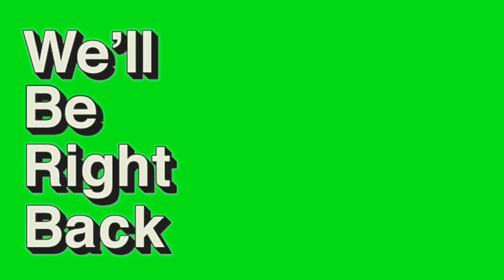Young Life Golf Tournament Documentary - Somerby Golf Club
We did things a little different this time around! Instead of making a little hype video, we wanted you guys to see what happens on the course during one of these tournaments! Follow along as we see the Penz Auto golf squad take on Somerby Golf Club for the Young Life Golf Charity 4-man Scramble!

🚀💥 Buckle up, roadsters, you've traveled the highway of our video and now it's time to step into the fast lane with Penz Auto!

🌐 First stop, our digital garage where dreams are made real – Get ready for a ride you'll never forget!

👍 Want to ride shotgun on our journey? Follow the road to our Facebook community – We're more than a dealership, we're a family of car enthusiasts!

📸 Looking for some automotive eye candy? Our Instagram is your pit stop – We promise, it's a visual joyride!

💃 And for those who love to mix engines and entertainment, our TikTok is your ticket – Get ready for some tire-spinning fun!

So, what are you waiting for? Join the Penz Auto community today – where the rubber meets the road, and the fun never ends! 🚀💥